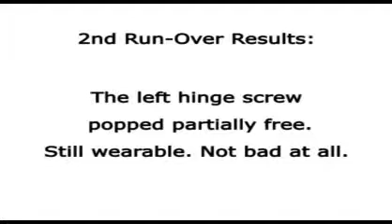Lunettes Numa Point Balistique: test d'écrasement.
Test d'une paire de lunette Numa Point. Voyons voir si les Numa sont belle et bien pratiquement incassables...Une voiture, un chauffeur, une paire de Numa...
Impressionnant!